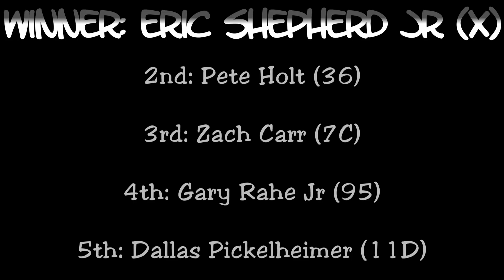Lawrenceburg Speedway Sport Modified Feature Race [8/17/24]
This is the main even for the Sport Mod/ B Modifieds on August 17th, 2024 at Lawrenceburg Speedway.

24 cars qualified for the feature, which was a 15 lap race filled with intense and exciting driving. This is not normally a class we see at The Burg, but we hope to see them more. They were fun to watch and had us on the edge of our seats!

Congrats to winner Eric Shepherd Jr (X)!